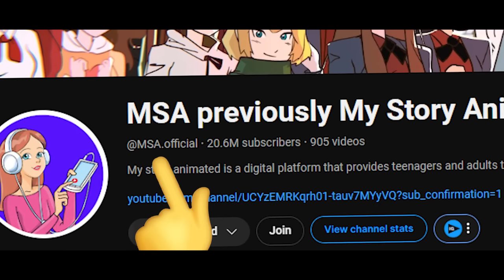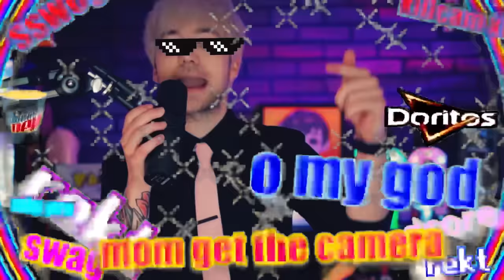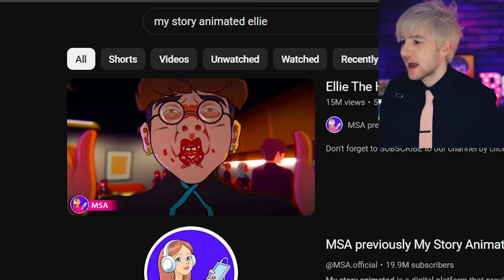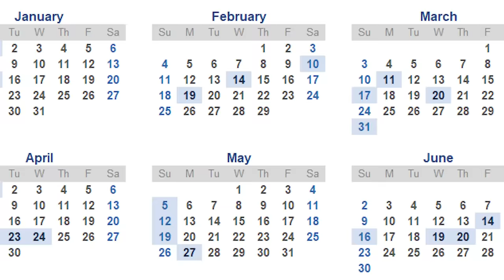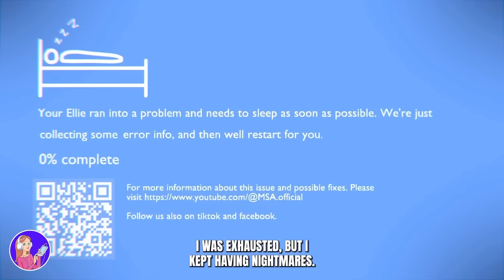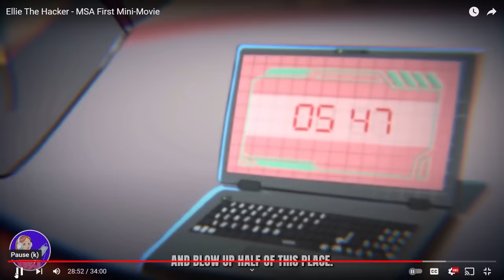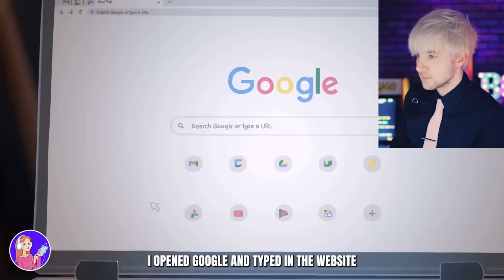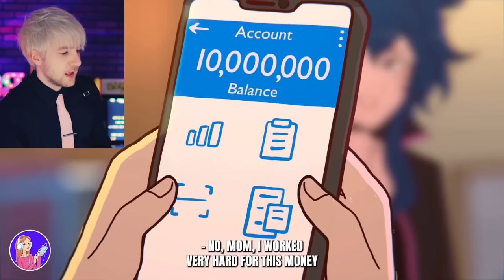I Watched the My Story Animated MOVIE...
So I watched the my story animated movie called ellie the hacker and it's amazing. This is the longest msa previously my story animated animation that I've ever seen, and it's full of funny moments and drama! It's called Ellie The Hacker - MSA First Mini-Movie. Enjoy!